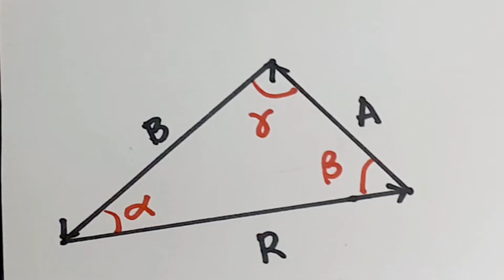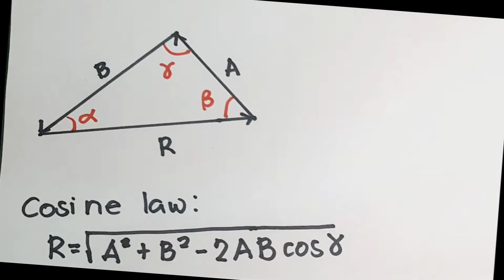Physics Lecture #1(Part 3.1): Vectors Addition using Cosine and Sine Law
In this video, I discussed how to Add Vectors using Cosine and Sine Law